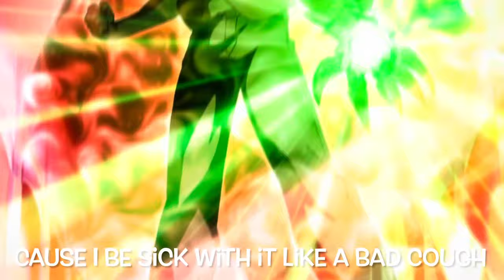HIGH SCHOOL DXD RAP “DXD” | FREESOUL FT SIVADE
Prod. Plasma

AMV Lyrics & Thumbnail Edit by FreeSoul

FreeSoul Tag by Michaela Jill Murphy

- FreeSoul -

- Sivade -

High School DxD (Japanese: ハイスクールD×D, Hepburn: Haisukūru Dī Dī) is a Japanese light novel series written by Ichiei Ishibumi and illustrated by Miyama-Zero. The story centers on Issei Hyodo, a perverted high school student from Kuoh Academy who desires to be a harem king and is killed by his first date, revealed to be a fallen angel, but is later revived as a devil by the red haired devil princess Rias Gremory to serve her and her devil family. Issei's deepening relationship with Rias proves dangerous to the angels, the fallen angels, and the devils. High School DxD began serialization in Fujimi Shobo's Dragon Magazine in its September 2008 issue. The first volume was released on September 20, 2008. A total of twenty five volumes is available in Japan as of March 2018 under their Fujimi Fantasia Bunko imprint. A manga adaptation by Hiroji Mishima began serialization in the July 2010 issue of Dragon Magazine and later in the March 2011 issue of Monthly Dragon Age with eleven volumes released.